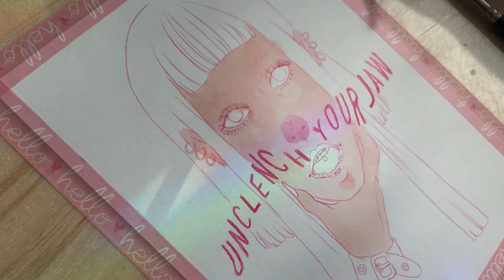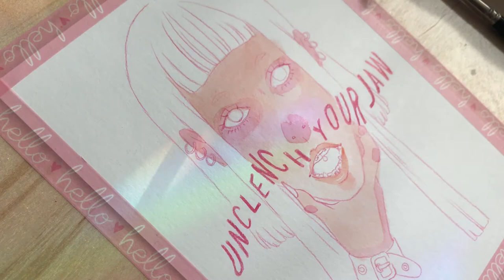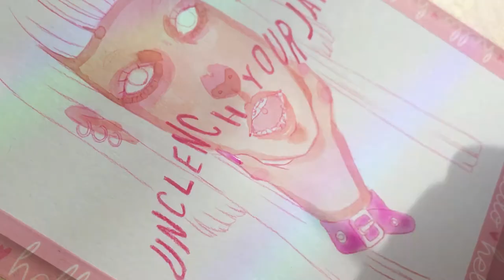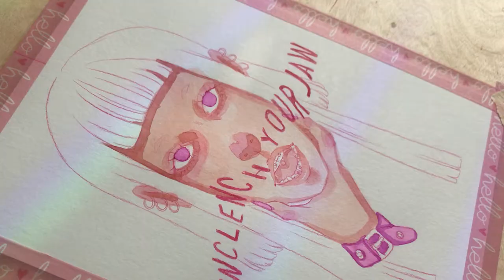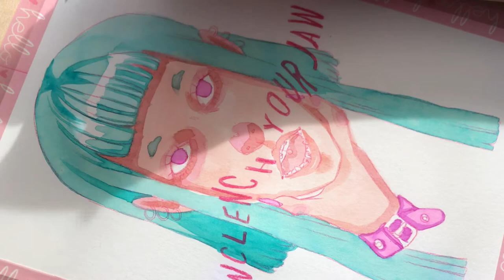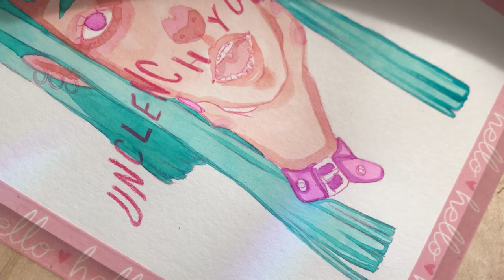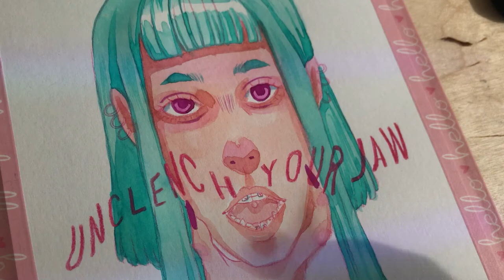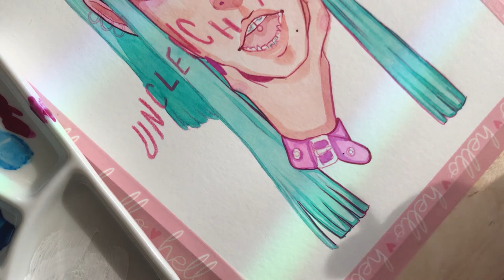UNCLENCH YOUR JAW 💖 // Ecoline Watercolour Ink Illustration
Supplies used:

♡ Ecoline Watercolor ink
❤︎ Molotow Liquid Chrome
♡ Dr. Ph. Martin's Pen-white
❤︎ Sakura Gelly-roll

ₓ˚. ୭ Music ୧ .˚ₓ